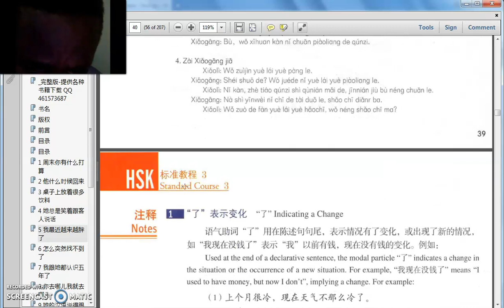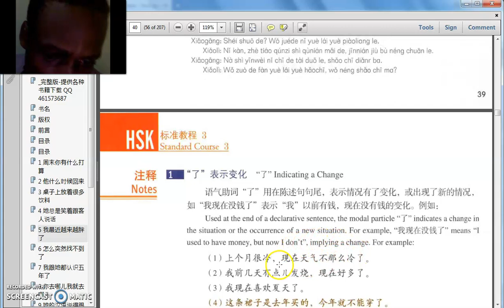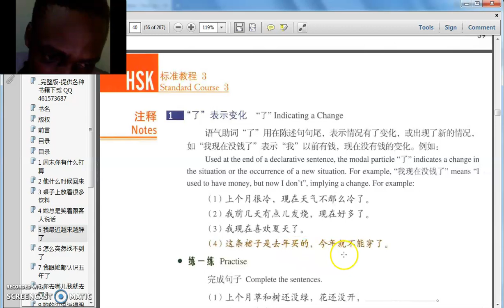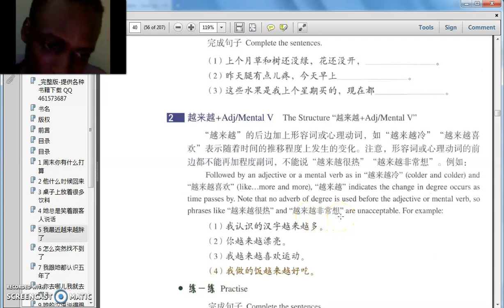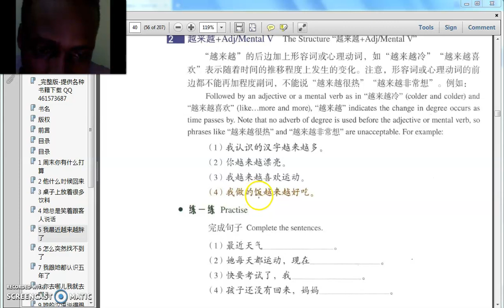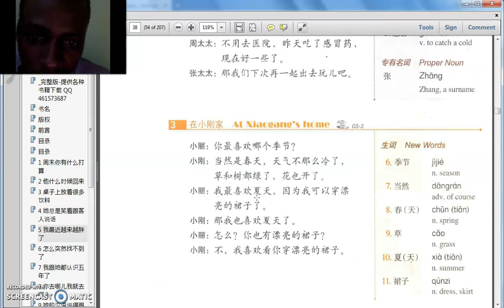HSK 3 Chapt 5a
HSK 3 Standard Textbook Chapter 5a